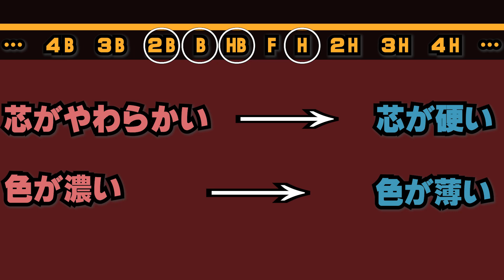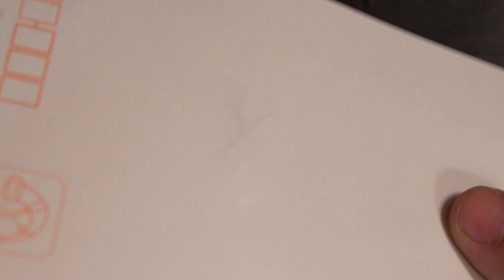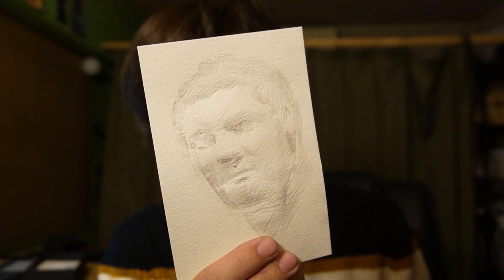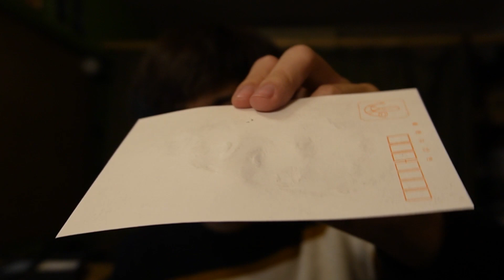芯のない鉛筆で鉛筆画を描いてみたら衝撃だったww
これはたいへんだあ（笑）

仕事、案件、作品の依頼の連絡はこちらにてお願いします

ネットショップ始めました！！
ぜひ見て見てね！！ ライブで描いた絵売ってます！！

I started online shop. Please check it out if you interested in my work.
I'm seelling  my art works which i drew in Youtube Live.

I hope you enjoy my drawing.

また、ライブで描いて欲しいなど等ございましたら、ネットショップの方にお願いします！